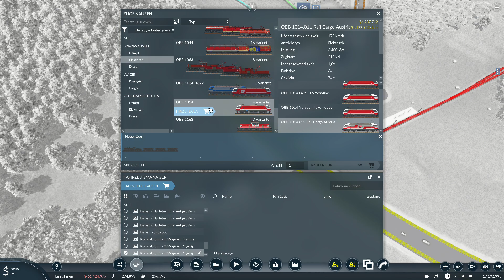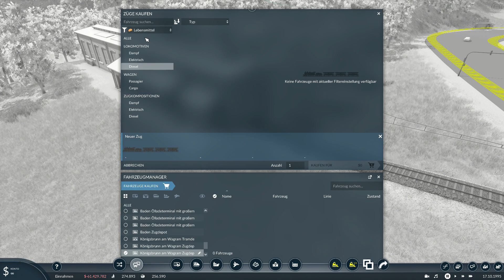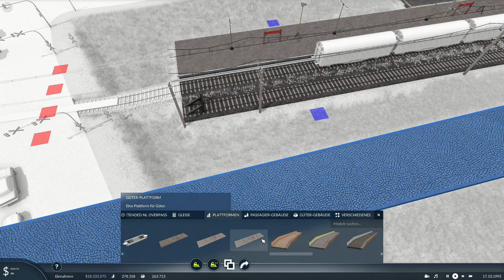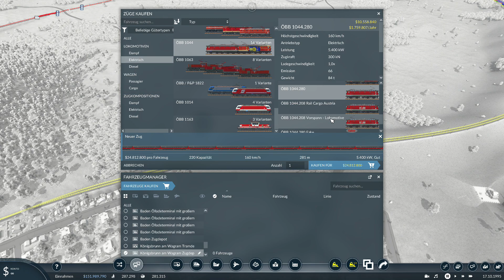Transport Fever 2 S04E02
Enderas Studios präsentiert die 4. Staffel von Transport Fever 2.
Wir machen auf derMap weiter.